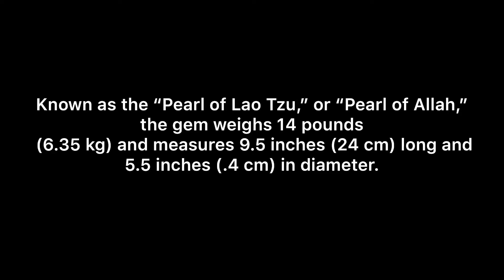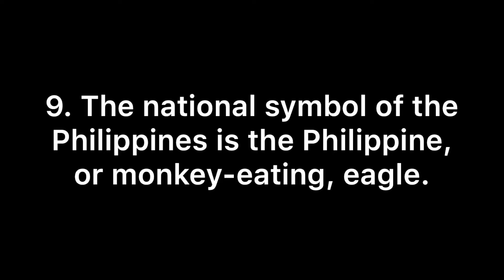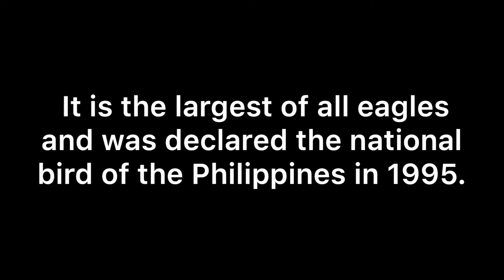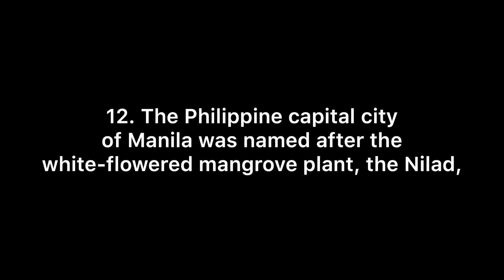Interesting Things about the Philippines